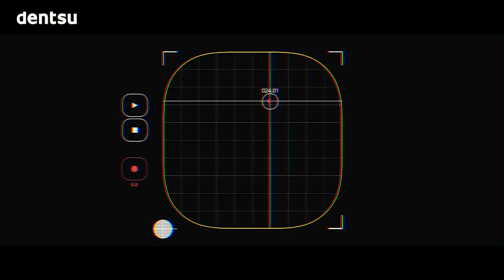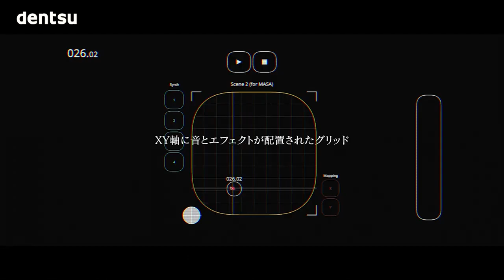The Short Story Is | Episode 5 — New Creativity Comes From New Challenges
How can creativity and technology redefine the way artists with different abilities perform? Join us in our latest episode as we delve into the realm of creativity and inclusivity with Naoki Tanaka, Executive Creative Director of Dentsu Lab Tokyo. Explore the inspiring story and technology behind their remarkable project, "All Players Welcome" — a tool that empowered two DJs with ALS to perform live on stage, using only the movement of their eyes.